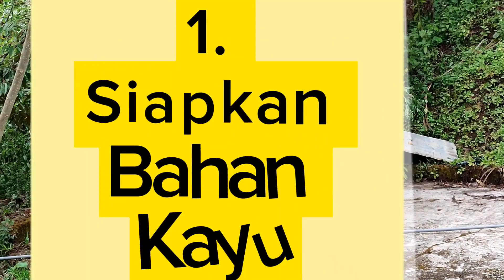Cara Pembuatan Kotak Sarang Lebah Dan Cara Memancing Lebah Masuk Kesana